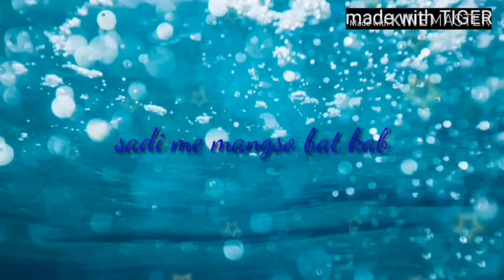Adivasi comedy! lendri Ker kepkaria!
Hi I am Raju Bag
Welcome my YouTube channel (lendri Ker kepkaria)

वीडियो में मैं आप लोगों को दिखाने जा रहा हूं एक कॉमेडी जो शादी में गए हुए सिर्फ खाने के लिए और उन लोगों को खाना नहीं मिलता है मगर मार पड़ता है इस कॉमेडी को अगर आप लोगों को अच्छा लगे तो प्लीज प्लीज सब्सक्राइब कीजिए हमारे चैनल को और सियार जरूर कीजिएगा
और हमारे फेसबुक पेज में भी आप लोग हमारे इस वीडियो को लाइक शेयर कर सकते हैं